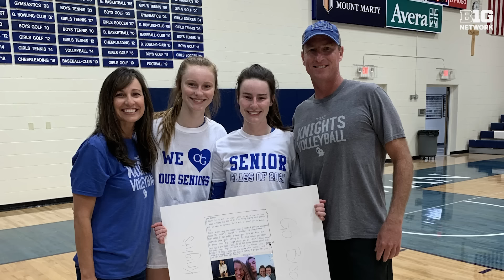Get to Know The Reilly Sisters | Illinois & Nebraska Volleyball